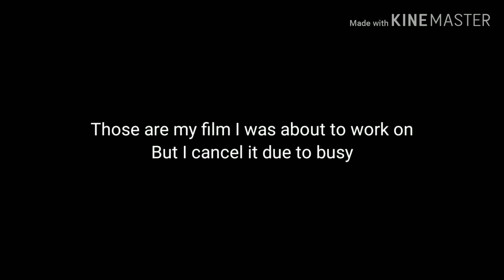Hollow Car scene (canceled)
I was working this with me and my discord friends also this video was taken on pretty old version before hand update I hope you enjoyed it.